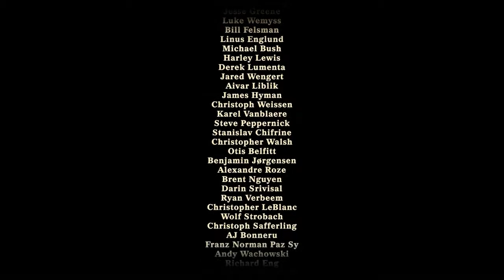The Incredible Adventures of Van Helsing - Part 36: The Doomsday Automaton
Van Helsing, hunter of monsters, alongside his ghostly companion Lady Katarina travel the land of Borgovia - helping people, killing monsters, and collecting sweet loot. You know, all the things aspiring monster hunters hope to do with their lives.

Going into this game knowing very little, with only the knowledge that it's a loot-based ARPG - a genre in which I adore - watch as I attempt to play through this game on Hard difficulty. A decision I practically regret to begin with, but as the game goes on, it becomes more manageable. Enjoy my adventures in Borgovia!